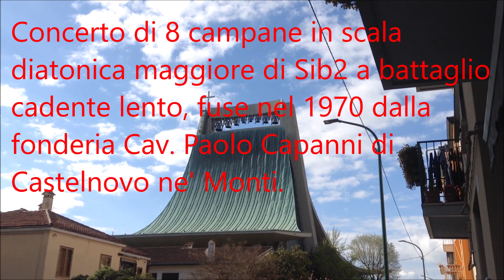Distesa delle 6 campane maggiori della Chiesa Parrocchiale del Sacro Cuore a Mestre (VE)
Mestre (VE)
Chiesa Parrocchiale del Sacro Cuore di Gesù

Concerto di 8 campane in Sib2 crescente a battaglio cadente lento:

1^ (Romana)
anno di fusione: 1970
fonditore: Paolo Capanni
diametro: 152,7 cm
spessore: 9,9 cm
peso: Dovrebbe pesare sui 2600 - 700 kg
iscrizioni: IO SONO IL SIGNORE TUO DIO - PREMIATA FONDERIA CAV. PAOLO CAPANNI CASTELNOVO MONTI REGGIO EMILIA 1970
nota nominale: Sib2 crescente

2^ (Angelica):
fonditore: Paolo Capanni
diametro: 138,6 cm
spessore: 8,7 cm
peso: Dovrebbe pesare sui 1800 kg
iscrizioni: LAUDATO SIE MI SIGNORE PER QUELLI CHE PERDONANO PER LO TUO AMORE - PREMIATA FONDERIA CAV. PAOLO CAPANNI CASTELNOVO MONTI REGGIO EMILIA 1970
nota nominale: Do3 crescente

3^ (Antonia):
fonditore: Paolo Capanni
diametro: 123,2 cm
spessore: 8,3 cm
peso: Dovrebbe pesare sui 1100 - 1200 kg
iscrizioni: VIGILATE PERCHE' NON SAPETE NE' IL GIORNO NE' L'ORA - PREMIATA FONDERIA CAV. PAOLO CAPANNI CASTELNOVO MONTI REGGIO EMILIA 1970
nota nominale: Re3 crescente

4^ (Francesca):
fonditore: Paolo Capanni
diametro: 114 cm
spessore: 7,9 cm
peso: Dovrebbe pesare sui 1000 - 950 kg
iscrizioni: ALLELUJA LODATE GENTI TUTTE IL SIGNORE ALLELUJA - PREMIATA FONDERIA CAV. PAOLO CAPANNI CASTELNOVO MONTI REGGIO EMILIA 1970
nota nominale: Mib3 crescente

5^ (Bruna):
fonditore: Paolo Capanni
diametro: 103,1 cm
spessore: 7,1 cm
peso: Dovrebbe pesare sui 700 kg
iscrizioni: AMATE GLI UNI GLI ALTRI COME IO HO AMATO VOI - PREMIATA FONDERIA CAV. PAOLO CAPANNI CASTELNOVO MONTI REGGIO EMILIA 1970
nota nominale: Fa3 crescente

6^:
fonditore: Paolo Capanni
diametro: 90,9 cm
spessore: 6,5 cm
peso: Dovrebbe pesare sui poco più dei 400 kg
iscrizioni: BEATI QUELLI CHE MUOIONO NEL SIGNORE - PREMIATA FONDERIA CAV. PAOLO CAPANNI CASTELNOVO MONTI REGGIO EMILIA 1970
nota nominale: Sol3 crescente

7^:
fonditore: Paolo Capanni
diametro: 80 cm
spessore: 5,9 cm
peso: Dovrebbe pesare sui 300 kg
iscrizioni: VENITE AL SIGNORE CON CANTI DI GIOIA - PREMIATA FONDERIA CAV. PAOLO CAPANNI CASTELNOVO MONTI REGGIO EMILIA 1970

8^:
fonditore: Paolo Capanni
diametro: 74,7 cm
spessore: 5,1 cm
peso: Dovrebbe pesare sui 280 kg
iscrizioni: GLORIA A DIO E PACE IN TERRA - PREMIATA FONDERIA CAV. PAOLO CAPANNI CASTELNOVO MONTI REGGIO EMILIA 1970
nota nominale: Sib3 crescente

Una delle tre campane piccole dovrebbe chiamarsi Giovanna.

All'interno della chiesa è presente una campana fissa in La4 fusa nel 1695.

- Distesa delle 6 campane maggiori.